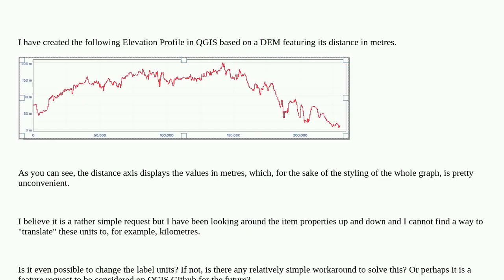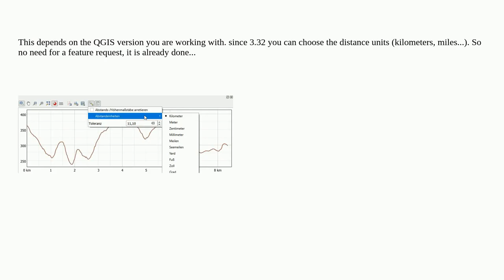Gis: Number formatting in Elevation Profile in Print Composer for QGIS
Number formatting in Elevation Profile in Print Composer for QGIS

A special thanks goes out to the community

  elevation-profile units qgis labeling distance